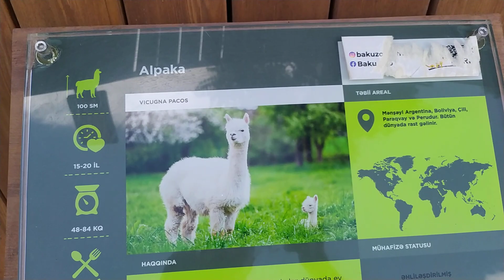Baki zooloji parki - alpaka